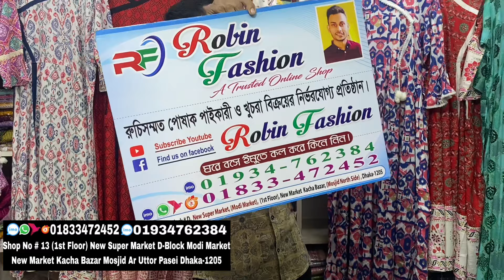কম টাকায় আড়ং স্টাইলের ফাটাফাটি ড্রেস কিনুন রেগুলার পড়ার জন্য।new arong style botick dress collection